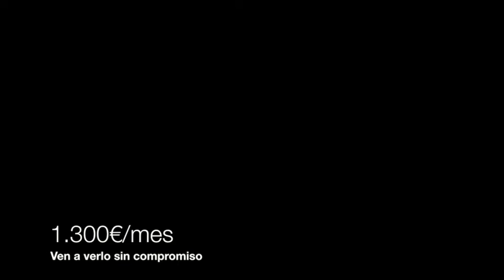Alquiler Piso en Barcelona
Espectacular piso recién reformado con acabados de... Para más información visita